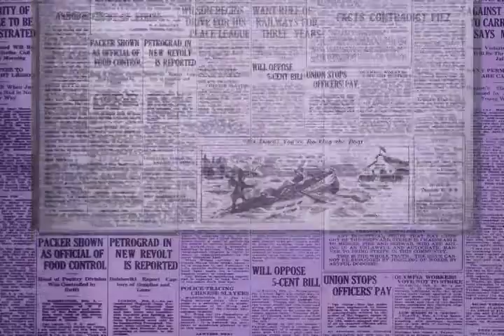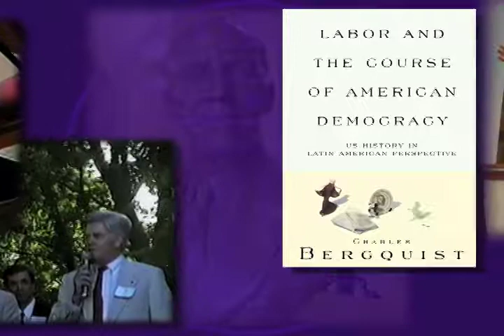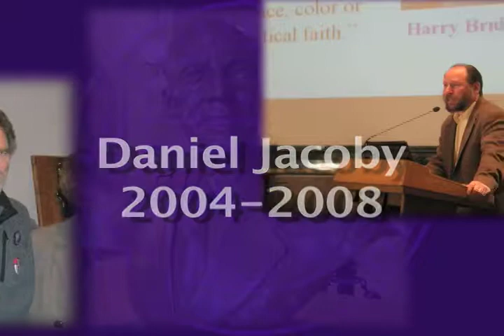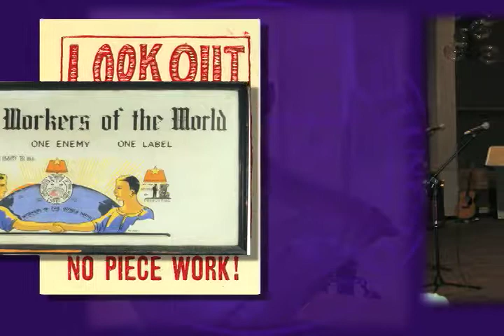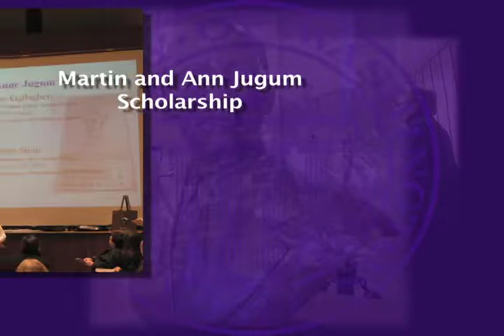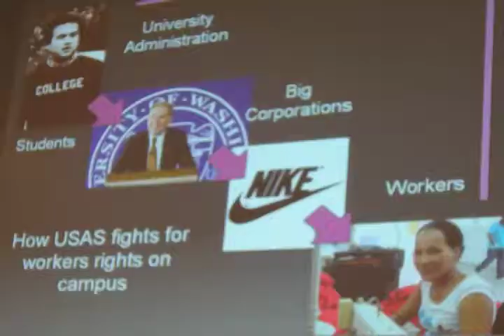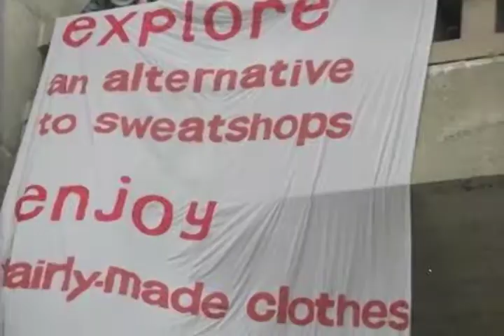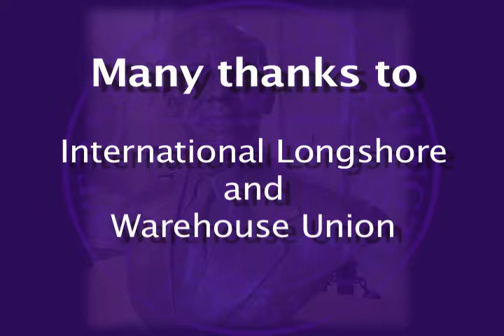Harry Bridges 20th anniversary